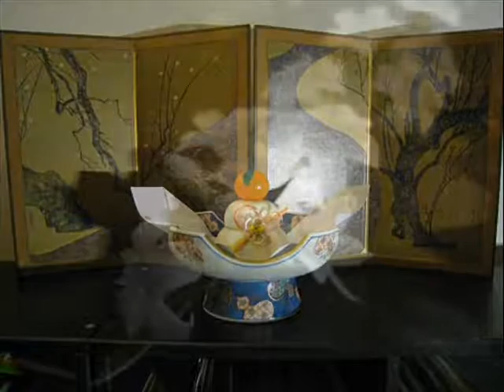Dvorak=Rockzaemon, Symphonie No.9, 2nd mov. for 2 Pianos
Antonin Dvorak,
Symphonie No.9 "from the New World" 2nd mov.
Transcription for 2 Pianos
sample sound by MIDI sequence.

･･･Trom